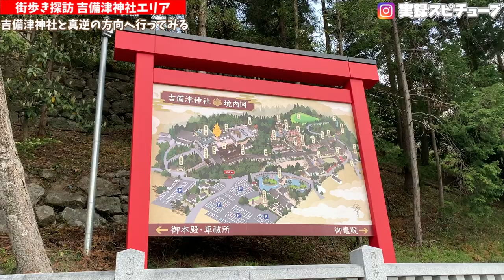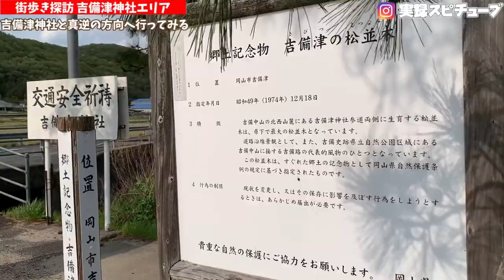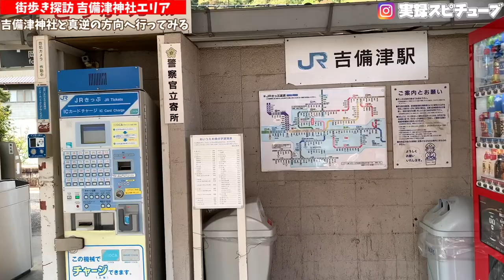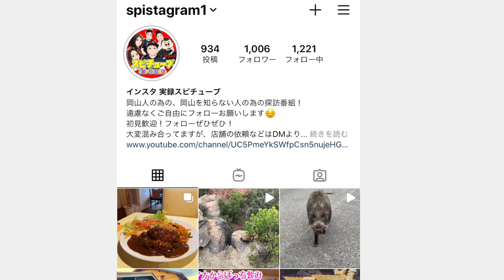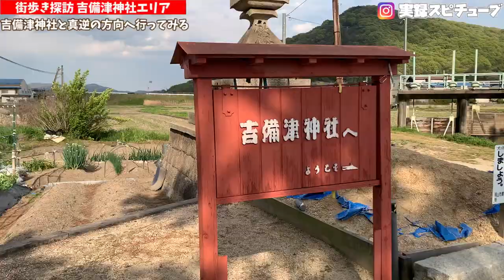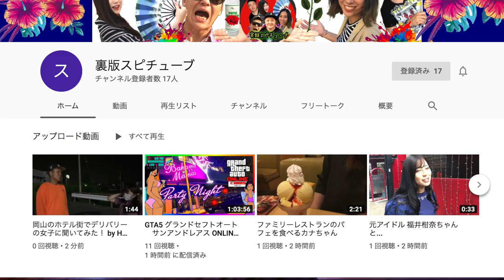【岡山街歩き探訪】真逆の方に行くと何かある《猛犬が襲いかかる》JR桃太郎線 吉備津駅